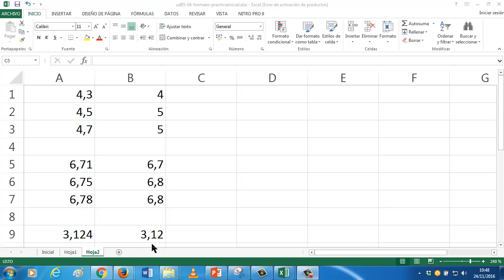Formato de celdas Porcentajes Excel UD0504 OACE FPB2